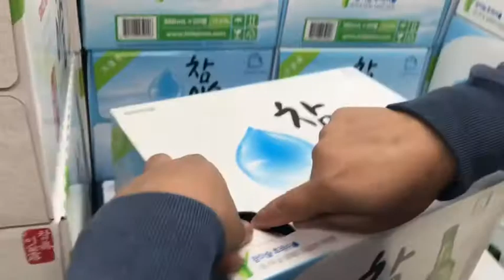nepali dashain in south korea / dashain in abroad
कोरीयामा 2018 / २०७५ सालको बिजयदशमी मनाउदै
साथीहरु

sun stha
 sanju bhujel
 uttam siwakoti
  tilak khatri
   aashish ghalan
    kulchandra paudel
    durga kadel
     n me " prakash adhikari "

happy bijayadashmi 2075
to all of u my frnds. 😄♥